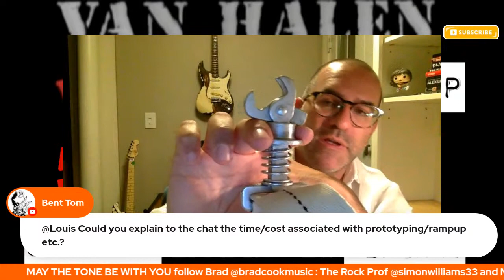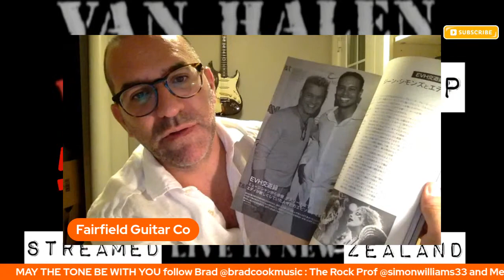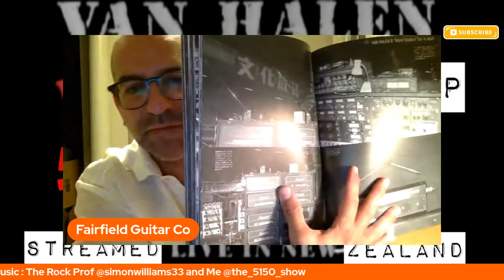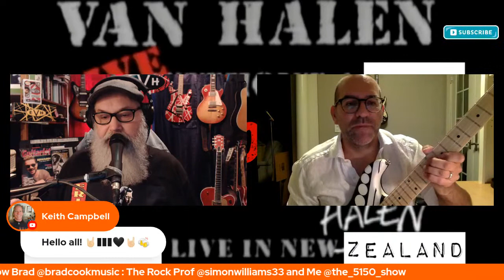Louis from Fairfield Guitar co live on the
Join us live  as we have the pleasure to Host Louis again ,  join us  live for all things EVH